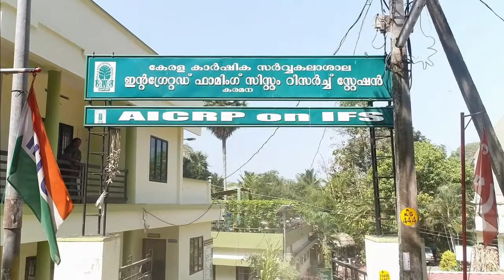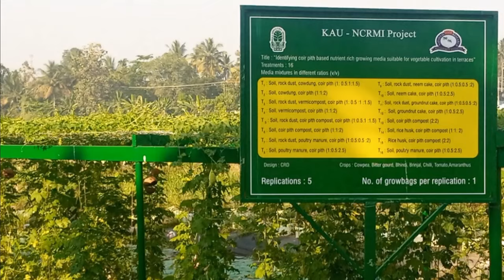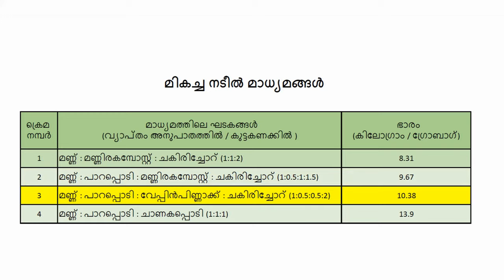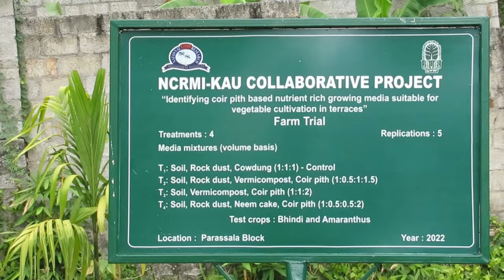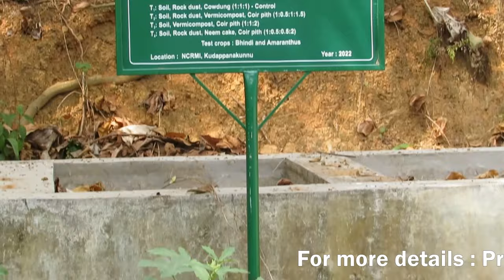IFSRS, Karamana - Krishi Arivukal XLl -"Light weight growing media for terrace gardens"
Urban farmers mostly resort to terrace gardening because of severe shortage of cultivable land. This entails top quality potting media light enough to reduce the weight load on terraces, while rich in nutrients and having excellent physical properties. As, sand and soil, the prime ingredients of the conventional potting medium are not easily available for urban farmers, identification of alternative resources to substitute these components is of vital importance. Against this backdrop, a collaborative project was carried out by NCRMI and KAU to test different Coir pith based light weight media for the production of major vegetables. In the trial, soil and sand portions were either partially or fully substituted by natural resources like coir pith to generate lighter media. Of the 16 different potting media tested, the study identified three media which registered vegetable yields in a similar or better manner compared to the conventional media. These media also registered a weight reduction to the tune of 25 to 45 per cent compared to the conventional medium. The main experiment was carried out at IFSRS, Karamana and the results were confirmed in farm trials conducted at 5 different locations in Thiruvananthapuram.